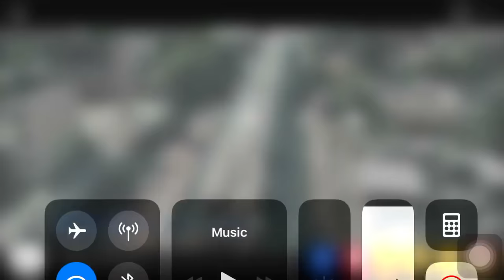Prime Minister Imran Khan's Salary Compared To Others In The World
Dosto, aj jo video hum ap k liye le kar hazir hue hain wo Pakistan k anay wale Prime Minister Imran Khan k baray mai hai k wo apni daur e hakumat mai qaumi khazane se kitni tankha lia karain gay.